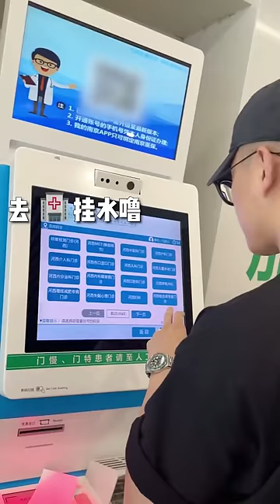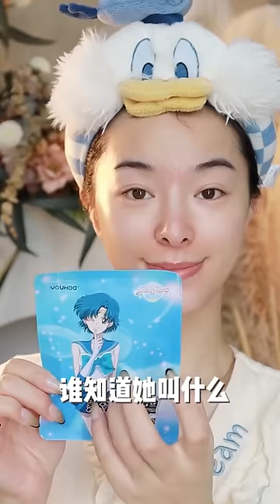Jannatul☘️Mitsuisen✨Aesthetic ASMR Makeup Tutorial🌿Best satisfying makeup asmr compilation🌿296